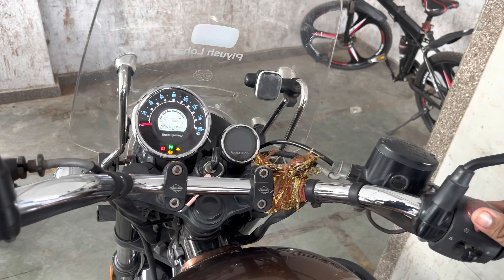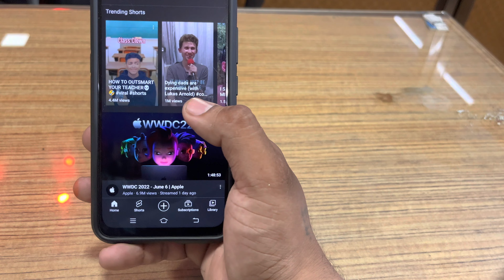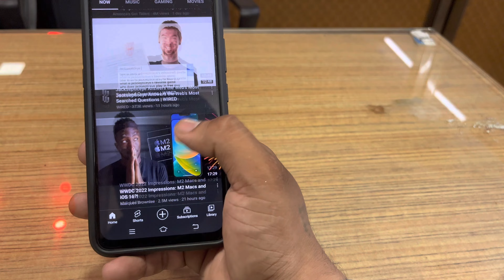india ke video trending me nahi aa rahi 🧐